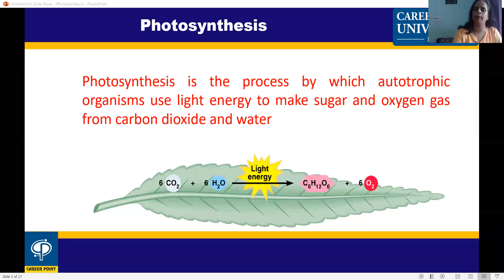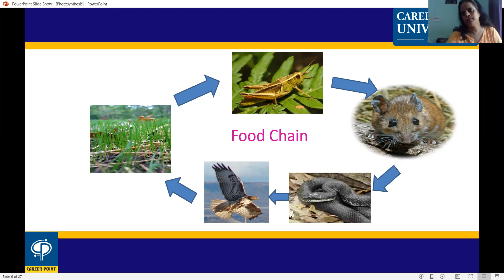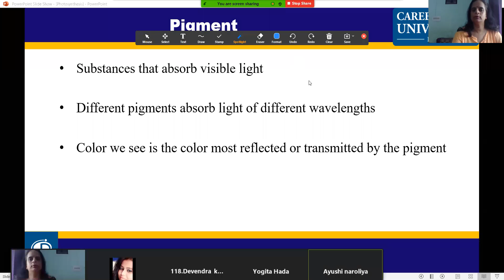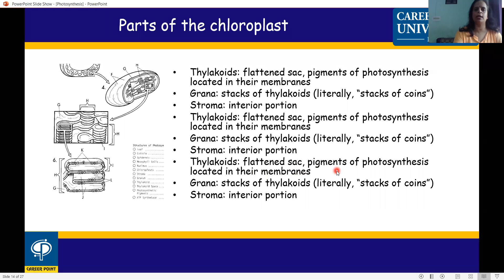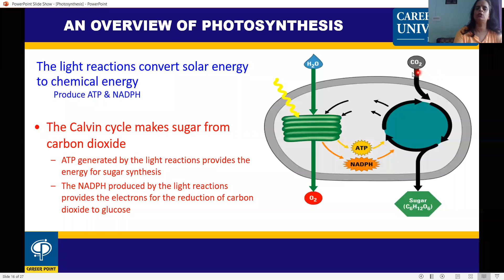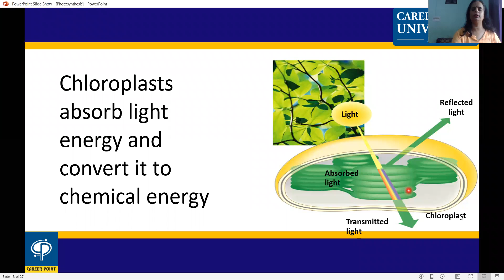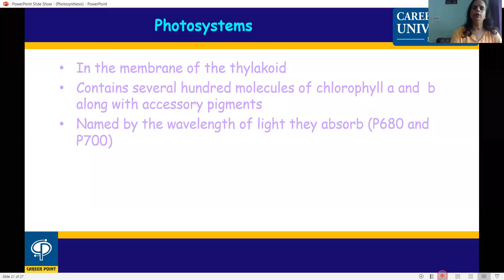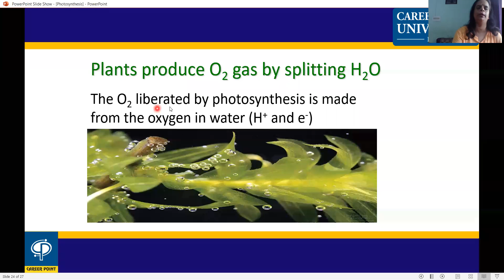Photosynthesis Part I